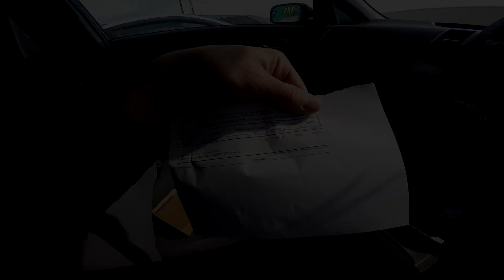ep. 18 Когда altezza? Vems и проводка.